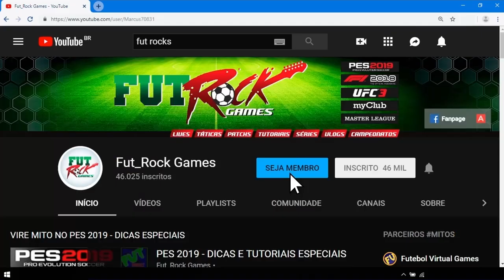PES 2021 - OS 20 MELHORES GOLEIROS DO PES 2021